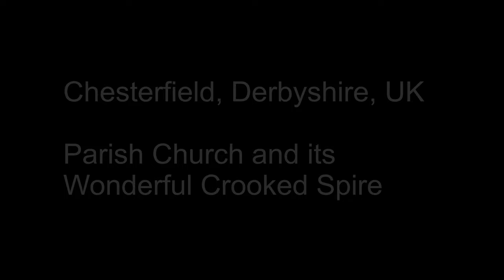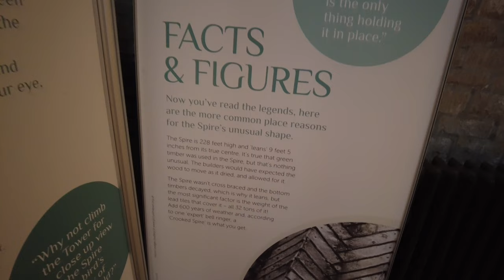Chesterfield`s Crooked Spire Church